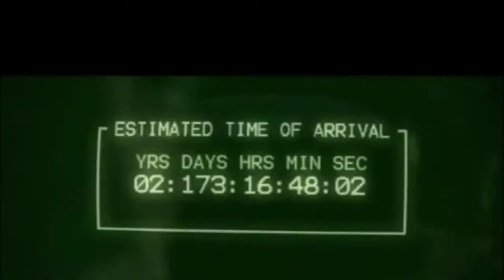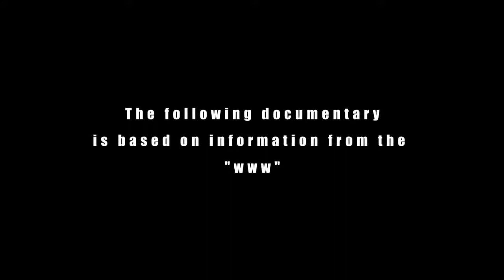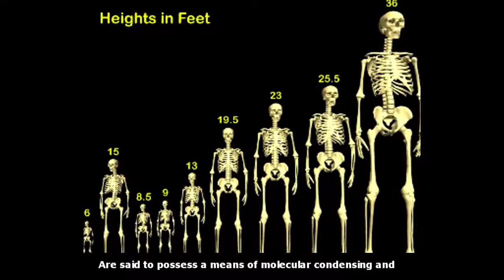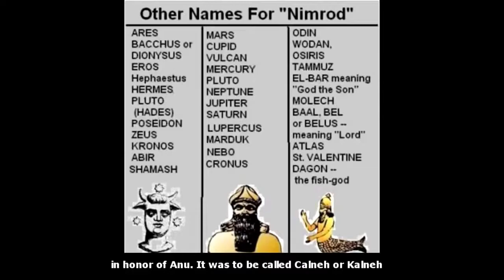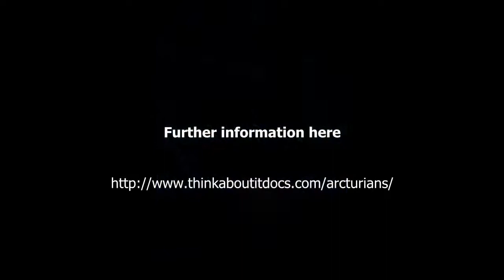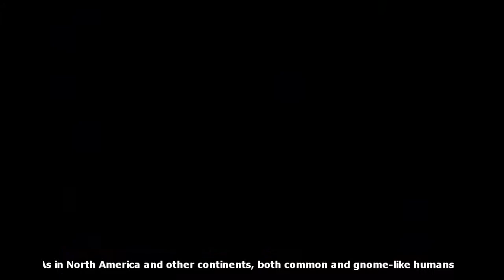Расы инопланетян Часть 1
Сказки про инопланетян.